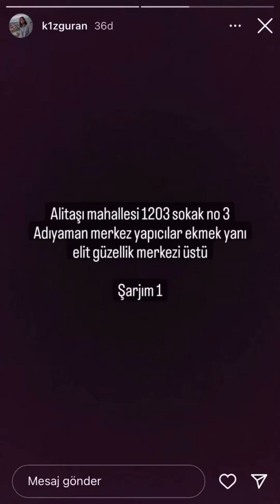Kahramanmaraş Ve Adıyaman' daki Son Dakika Deprem Görüntüleri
→ ABDÜLMETİN TOKGÖZ HOCAEFENDİ ←